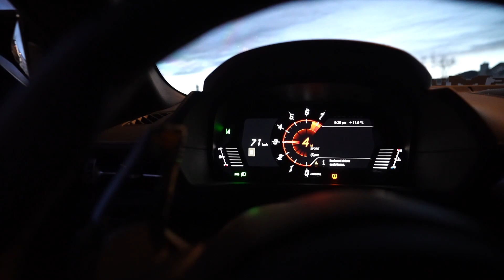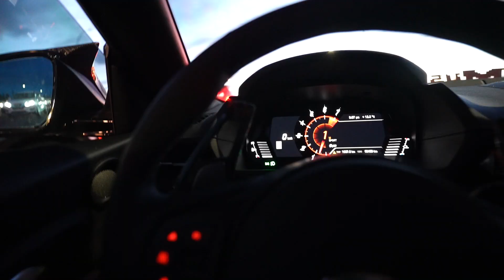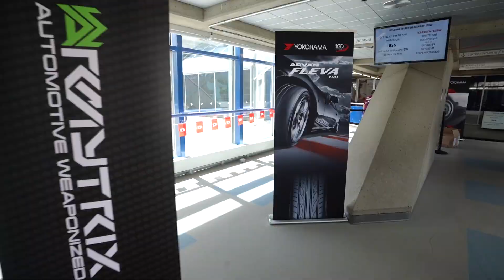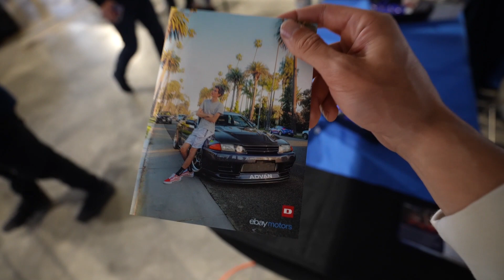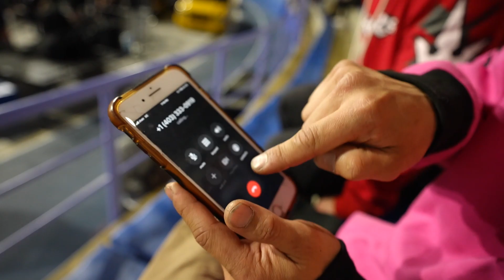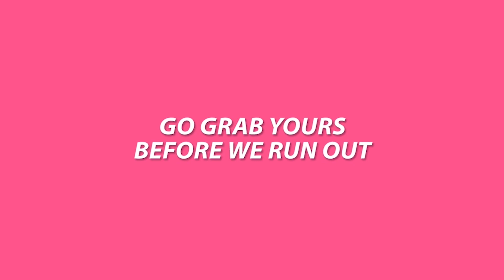Confronting RICED CARS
We travel to Driven Show Calgary 2022! We meet up with fellow YouTuber Kings Must Rise and check out his fleet. We then take a tour through the Driven Show finding everything from Skylines, Supras, BRZs, and more!